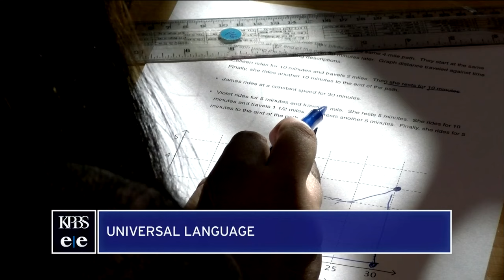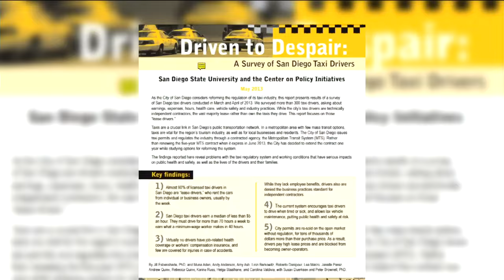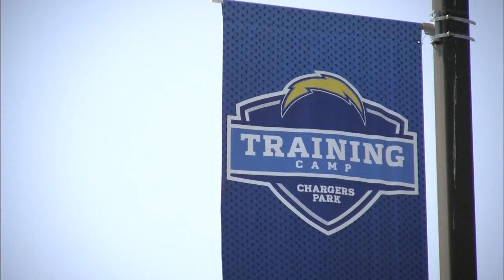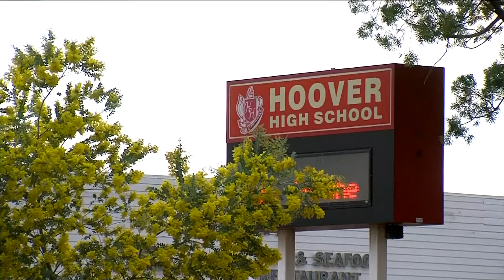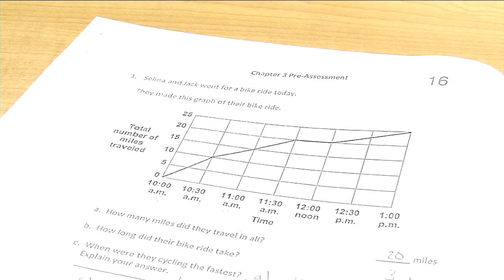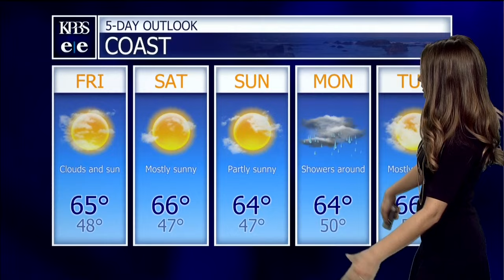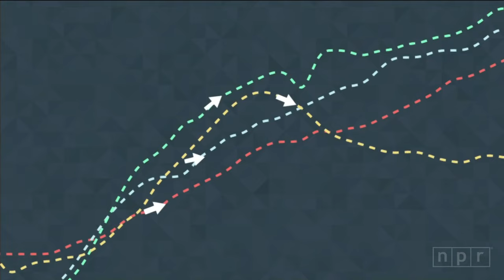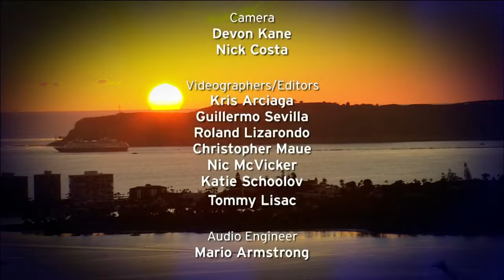Thursday, Feb. 2, 2017 - Evening Edition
SDSU researchers are working to make math textbooks friendlier for English language learners. Also, a physician's lawsuit claims Sharp Grossmont endangered patients, La Jolla Playhouse’s Freaky Friday , local group calls for improvements to deadliest intersections, the State of the County and 12 more people have died from the flu.